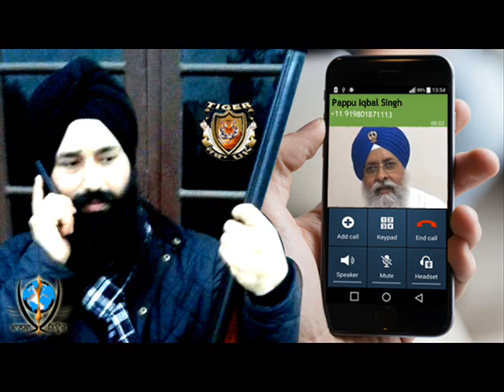ਅਖੌਤੀ ਜਥੇਦਾਰਾਂ ਦੀ ਤਸੱਲੀਬਖਸ਼ ਮੁਰੰਮਤ ਭਾਗ 2 - ਸਿੰਘਨਾਦ ਰੇਡਿਉ 24 Nov 17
ਜਥੇਦਾਰੀ ਸਿਸਟਮ ਹੀ ਰੱਦ ਹੋਣਾ ਚਾਹੀਦਾ ਹੈ
- ਸਿੰਘਨਾਦ ਰੇਡਿਓ 'ਤੇ 24 ਨਵੰਬਰ 2017 ਨੂੰ ਹੋਏ ਅਖੌਤੀ ਜਥੇਦਾਰਾਂ ਸਬੰਧੀ ਪ੍ਰੋਗਰਾਮ ਦੀ ਰਿਕਾਰਡਿੰਗ
- ਅਖੌਤੀ ਜਥੇਦਾਰ ਪੱਪੂ ਇਕਬਾਲ  ਪਟਨੇ ਵਾਲਾ ਫੋਨ ਕੱਟ ਗਿਆ